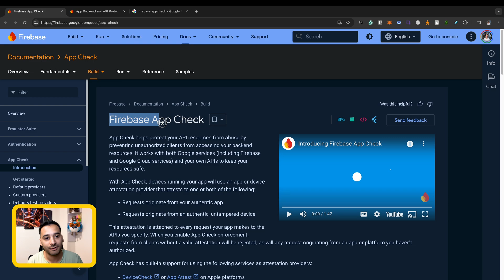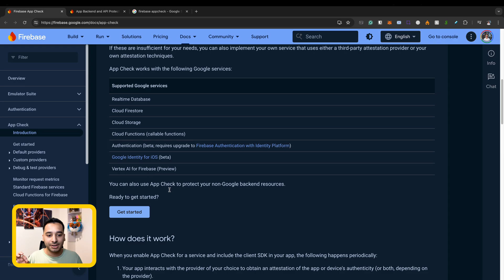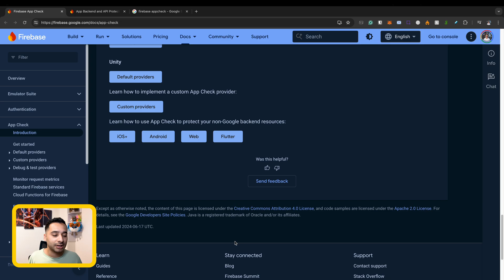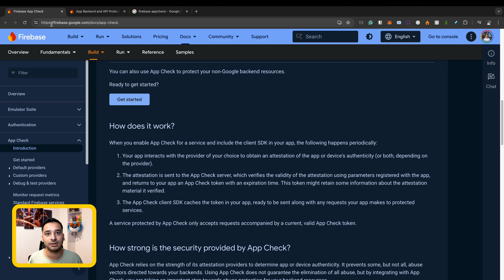How Firebase AppCheck works?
In this video, I talk about the Firebase AppCheck and explain how it works. I'm not gonna talk about the details I just want to let you know that how it works in your application.